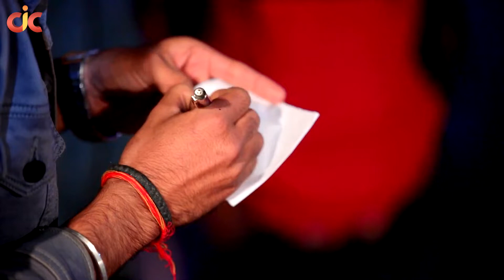Singh Priyanka ~ मधुबाला | Avinash Singh | Madhubala | New Bhojpuri Songs 2023